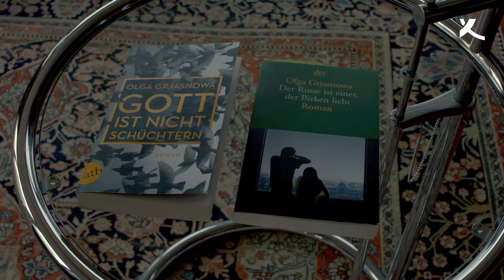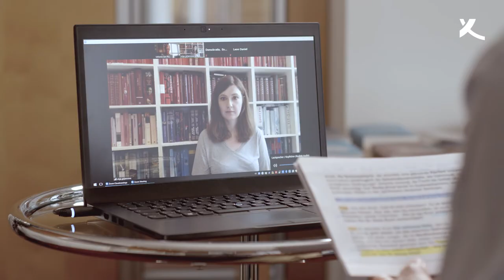Zeit des Exils: Interview mit Olga Grjasnowa und Ayham Majid Agha (2020)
Ein Beitrag zum Handlungsfeld »Lebendige Bürgergesellschaft«

»Heimat ist oft eine zeitlich begrenzte Erinnerung, die konserviert … und deswegen so schön ist, weil sie nicht mehr existiert oder real noch nie existiert hat…«, sagt die Schriftstellerin Olga Grjasnowa im Interview. Wie ein roter Faden ziehen sich die Themen Heimat, Flucht und Vertreibung und das Leben in einem anderen Land durch Olga Grjasnowas Werk. In ihrem neuesten Roman »Der verlorene Sohn« zeichnet die Autorin das Leben ihres Protagonisten Jamalludin aus dem Kaukasus nach, der ohne Vorwarnung seine Familie und seine Heimat verliert und erst viele Jahre später wieder Kontakt mit seinem Ursprungsland, dem Nordkaukasus, aufnimmt.

Olga Grjasnowa und ihr Mann Ayham Majid Agha - Schauspieler und Regisseur aus Syrien - gehen in dem neuesten Gespräch der Interviewreihe »Zeit des Exils« den Fragen nach wie man in einer Gesellschaft ankommt, welches Handwerkszeug man benötigt und welche Rolle Sprache einnimmt. Ergänzt wird das Gespräch durch eine Lesung aus Grjasnowas Werk »Gott ist nicht schüchtern« von der Schauspielerin Katharina Schütz.

In der Interviewreihe »Zeit des Exils« nähern wir uns gemeinsam mit unseren Gesprächspartnern dem Begriff Exil. Kulturjournalistin Melanie von Bismarck interviewt Protagonistinnen und Protagonisten der Tage des Exils und spricht mit ihnen über ihr Leben und das kreative Schaffen im Exil, über Flucht, Entfremdung und Ankommen.

► koerber-stiftung.de

1959 von dem Unternehmer Kurt A. Körber ins Leben gerufen, ist die Stiftung heute mit eigenen Projekten und Veranstaltungen national und international aktiv. Ihrem Heimatsitz Hamburg fühlt sie sich dabei besonders verbunden; außerdem unterhält sie einen Standort in Berlin.